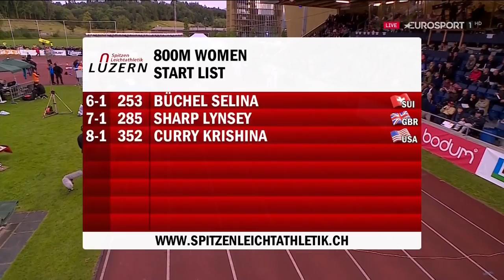360 Lynsey Sharp wins 800m Women's HD Spitzen Leichtathletik Luzern 2016